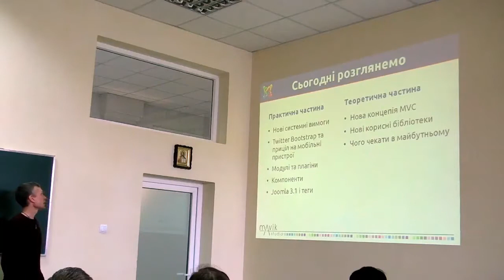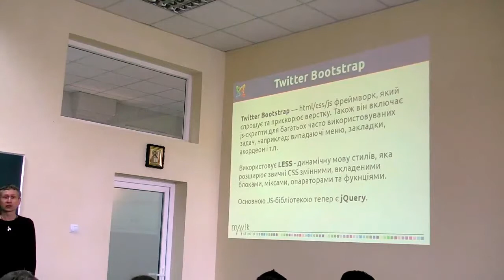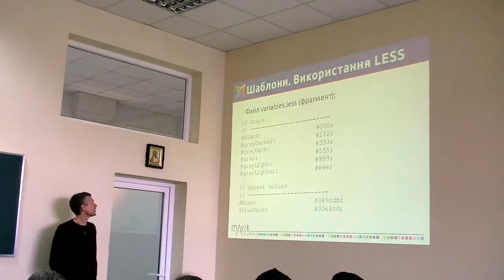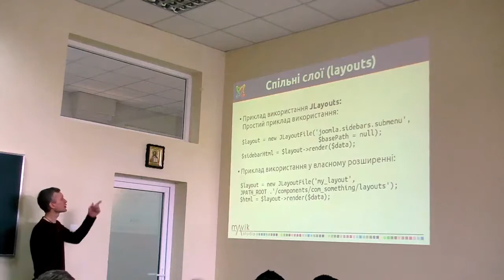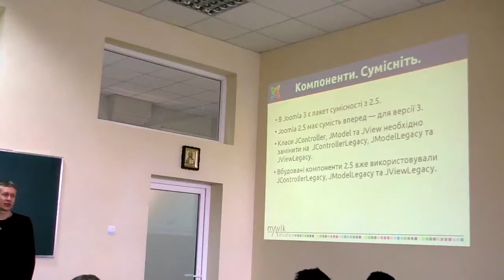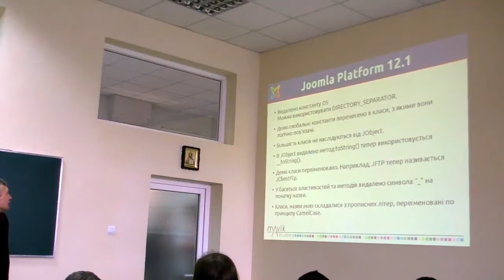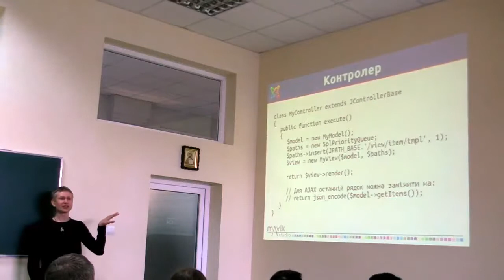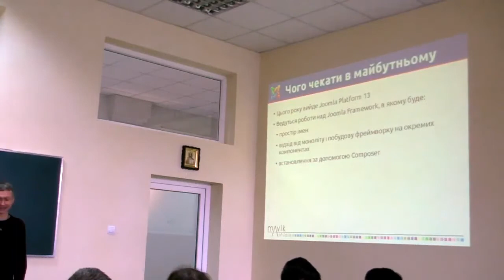16 - Joomla 3. Що нового для розробників у новій версії - Віталій Маренков - IT Event 2013 (5)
16 - Joomla 3. Що нового для розробників у новій версії - Віталій Маренков - IT Event 2013 (5)

 З того часу як Joomla 1.0 відокремилась від CMS Mambo, вона пройшла шлях
від мішанини ООП і функціонального програмування із міксом PHP з HTML,
де часто, заради дрібних правок доводилось правити код самої системи, до
 системи на базі MVC-фреймворка. Версія 1.5 принесла нам MVC, систему
подій та зручну шаблонізацію, завдяки яким поняття "хак" практично
зникло. 1.6 та 1.7 стали проміжними на шляху до наступної LTS-версії —
2.5. Цього разу ключовою зміною стало відокремлення Joomla CMS і Joomla
Platform. Joomla 3.0 знову є перехідною, перед виходом 3.5. Перше, що
можна в ній помітити — це направленість на мобільні пристрої та
впровадження Twitter Bootstrap, а разом з ним і jQuery. Також, нарешті,
добавлено модульне тестування. А "під капотом" криється нова концепція
MVC — HMVC.